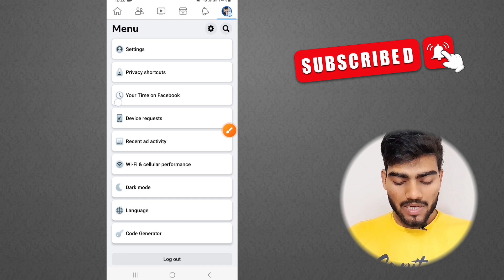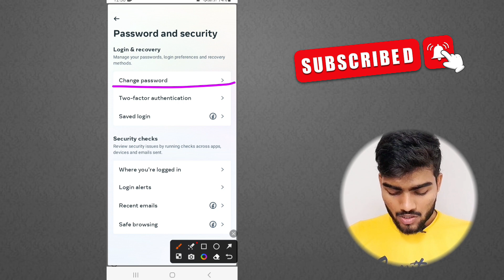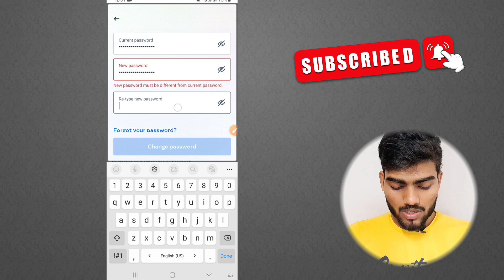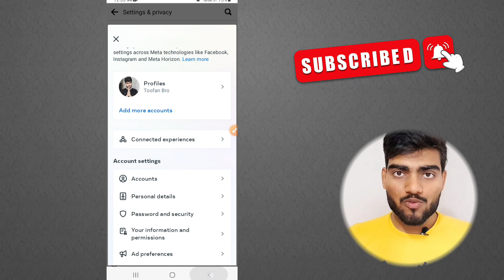Facebook password change kaise kare | How to change Facebook password | fb password change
Dosto ish video me maine bataya hai ki,
Facebook password change kaise kare OR How to change Facebook password.